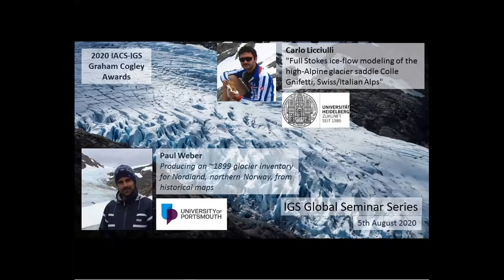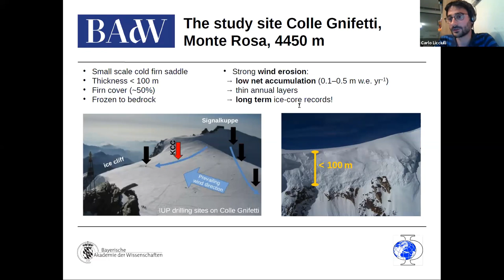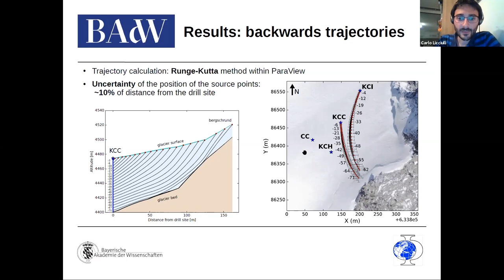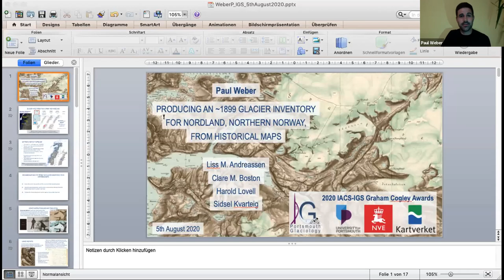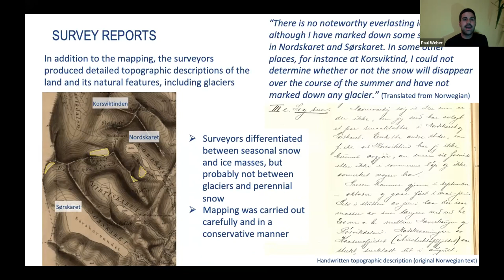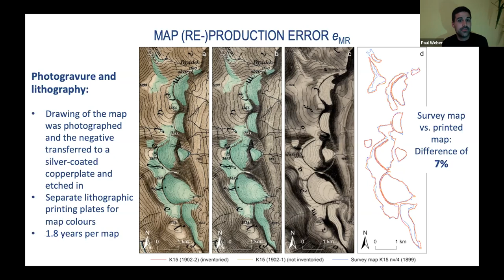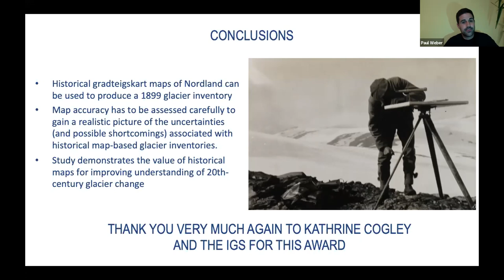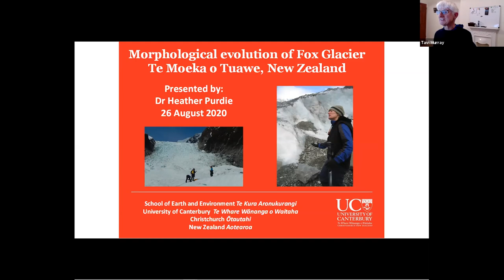2020 Graham Cogley award recipients Carlo Licciulli and Paul Weber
Aug 5th,
Talks by the 2020 Graham Cogley Award winners.
Carlo Licciulli talkin on 'Full Stokes ice-flow modeling of the high-Alpine glacier saddle Colle Gnifetti, Swiss/Italian Alps' and
Paul Weber talking on  'Producing an ~1899 glacier inventory for Nordland, northern Norway, from historical maps'